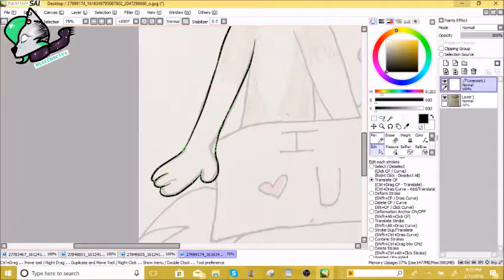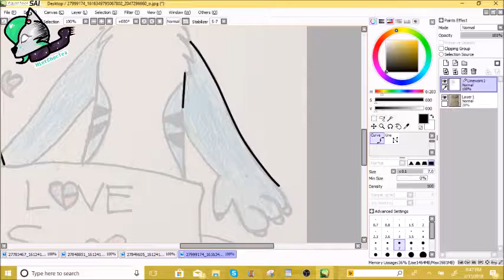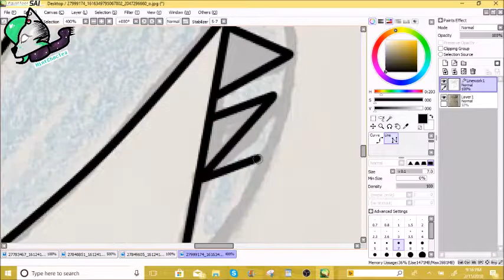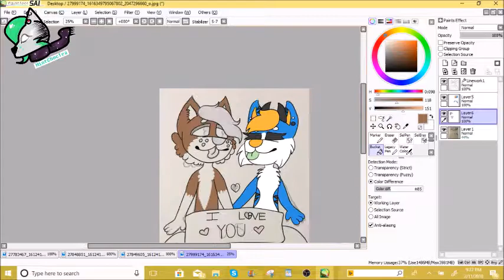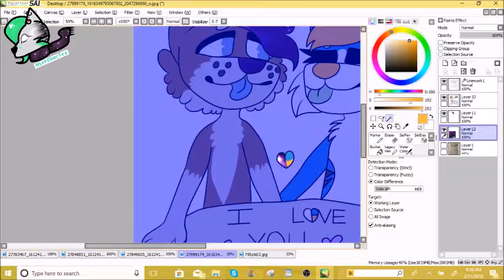Love U || SPEEDPAINT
Speedpaint of a commission I got from my friend ConnorWolf on Furry Amino! I think the video is a bit too fast but hopefully it'll be fixed in the next.
❥ DISCORD: mintchoctea#4841 (add me, I need friends XD)
Software/Items Used
- Canson XL Mix Media Sketchbook
- Wacom Intous Drawing Tablet